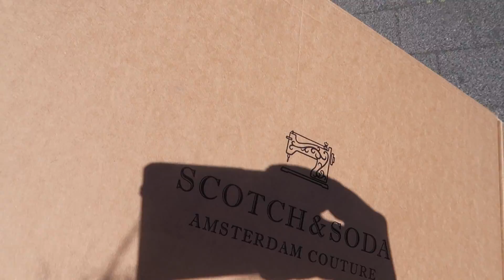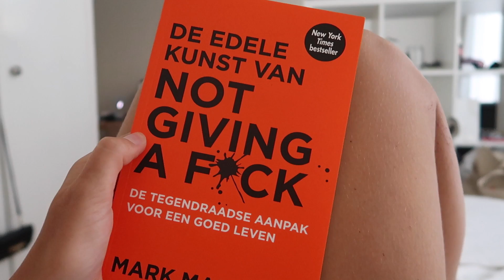SALE SHOPPING (BIJENKORF + MAISON SCOTCH) - VLOG164